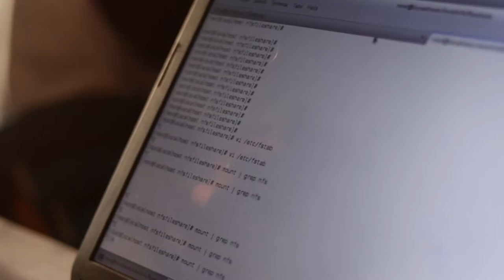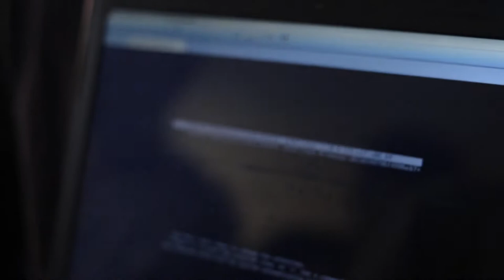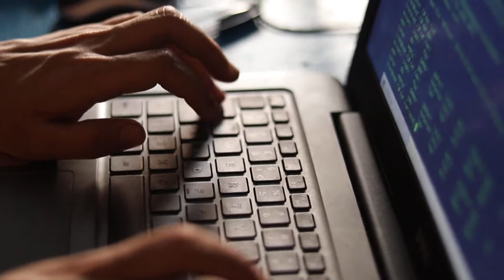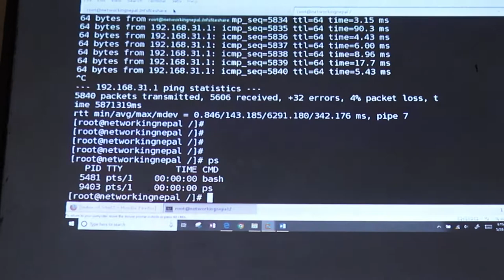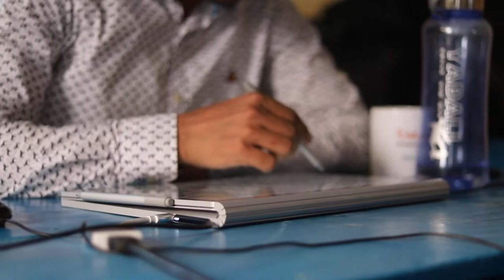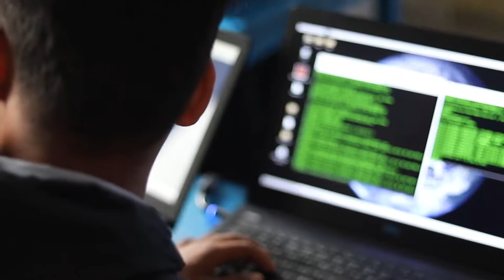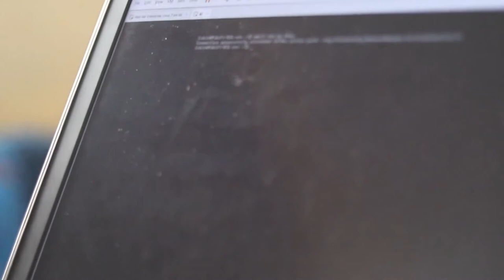Today's Students,Tomorrow's Engineers,Teachers,Leaders of Nepal Linux Technology Bootcamp Memory